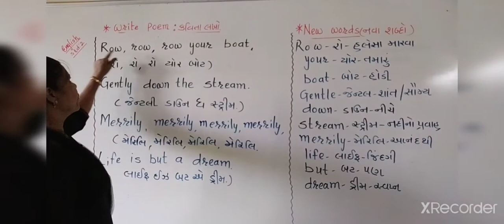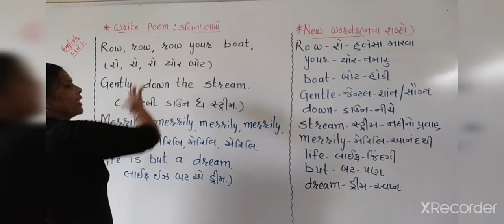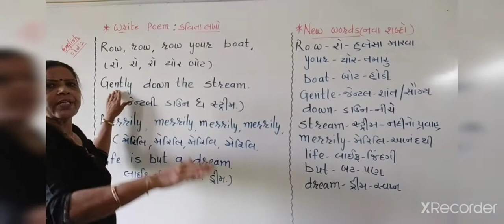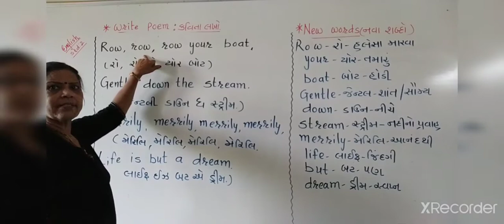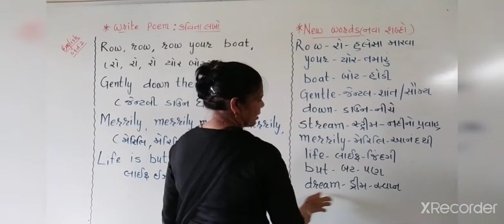std 2,eng,row row poem 2